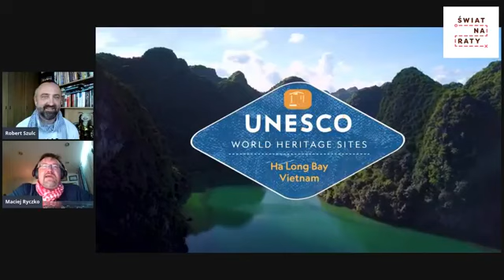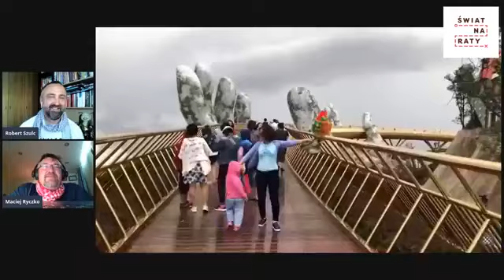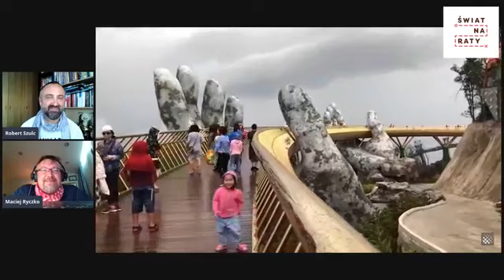ŚWIAT NA RATY LIVE - WIETNAM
To już dziesiąty odcinek cyklu ŚwiatNaRatyLIVE😀 Tym razem zabieram Was do Wietnam na spotkanie z Maciejem Ryczko - przewodnikiem mieszkającym w Sajgonie To będzie doskonała okazja, żeby dowiedzieć się jak zrobić IdealneSajgonki, ustalić czy zatoka HaLong zasługuje na tytuł NowyCudNatury i sprawdzić jak się mieszka w SocjalistyczaRepublikaWietnamu✌️✈️

KONCEPCJA SERII I ZDJĘCIA:
Robert Szulc

MONTAŻ:
Mateusz Frank

SERIES CONCEPT AND PHOTOS :
Robert Szulc

MONTAGE:
Mateusz Frank